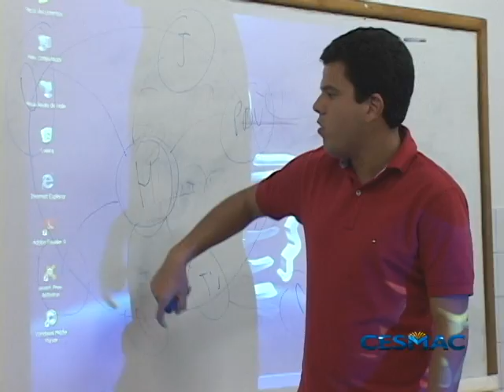Informativo Cesmac - Set/10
Matéria do Informativo Cesmac sobre encontro entre alunos de Publicidade/Propaganda e o publicitário Tarcio Lopes da Chama Publicidade